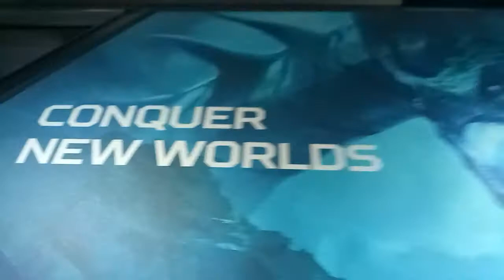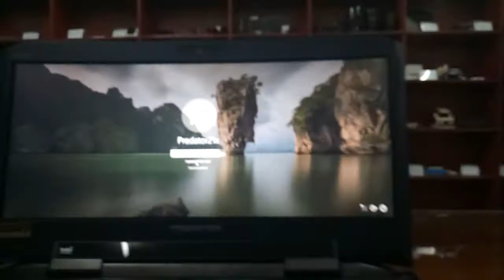Unleashing the Acer Predator 21X!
I was so excited to show this to you guys it might have affected the video's quality.  I'll do better next time!

It's an amazing piece of hardware that I'm sure many will want.  But it's just super expensive! It has two Nvidia GTX 1080! yes,  two!  It blew my nads off.

Frostbyrnwulf,  out!